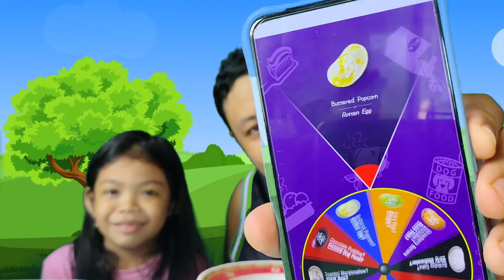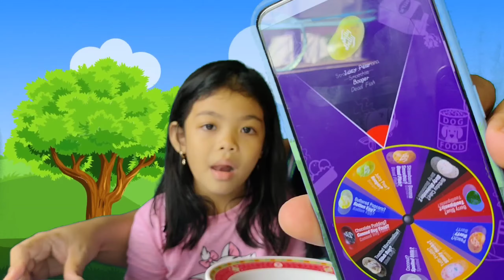BEAN BOOZLED CHALLENGE | Request ng aking anak..first vlog daw nya.